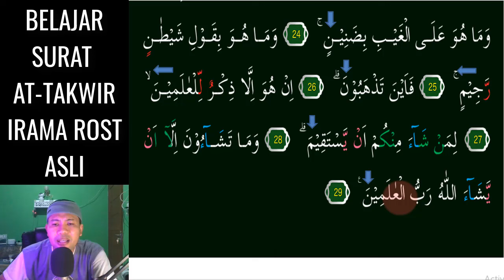SURAT AT TAKWIR JADI MERDU DAN MUDAH DIPELAJARI DENGAN 2 NADA ROST INI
Assalamu'alaikum. Video kali ini kita belajar Yang Paling Mudah Karena menggunakan 2 Nada Saja Yaitu Irama Rost Asli  pada surat AT-TAKWIR InsyaAllah Mudah dipelajari